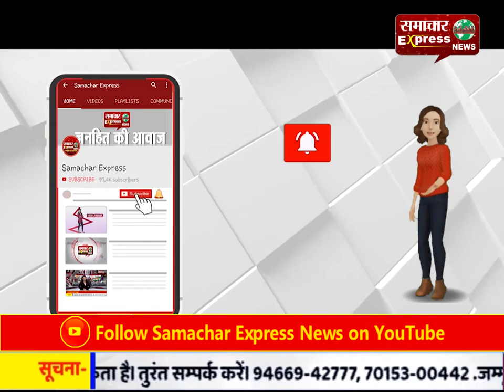मथुरा में कोरोना का एक और संक्रमित, संख्या हुई 9